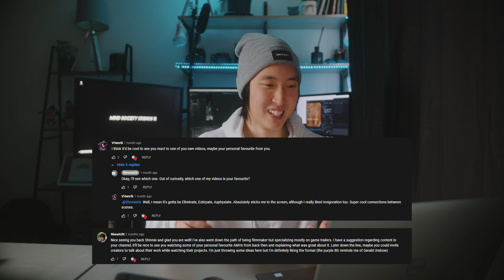AMV Editor Reacts - Eliminate, Extirpate, Asphyxiate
I am reacting to AMVs that you have requested! Today I am reacting and breaking down my own AMV requested by NiwaAUN and VHenrik. Let me know what you want to see next, whether it's an AMV, a movie, song or anything else!

Segments:
Intro: (0:00)
Quick Catch Up and Update: (0:39)
Video Background: (4:51)
Video Reaction and Breakdown: (6:47)
Overall Thoughts: (22:41)
Summary and Outro: (24:39)